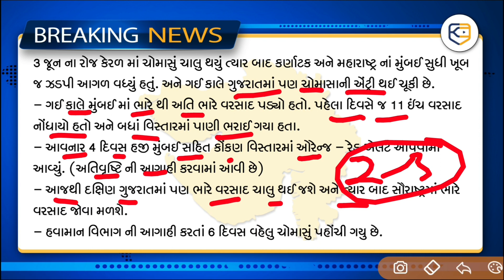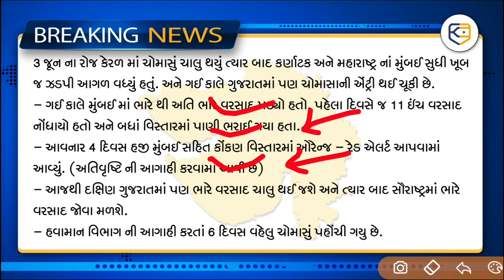આવતી કાલથી સાવધાન: મુંબઈમાં પેહલા જ દિવસે 11 ઇંચ વરસાદ, હવે ગુજરાતનો વારો / khissu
ગઈ કાલે મુંબઈ માં ભારે થી અતિ ભારે વરસાદ નોંધાયો હતો, અને હવામાન વિભાગના જણાવ્યા અનુસાર દક્ષિણ ગુજરાતમાં ચોમાસું પહોંચી ગયુ છે, આવતી કાલથી ભારથી અતિ ભારે વરસાદ ગુજરાત માં જોવા મળશે.